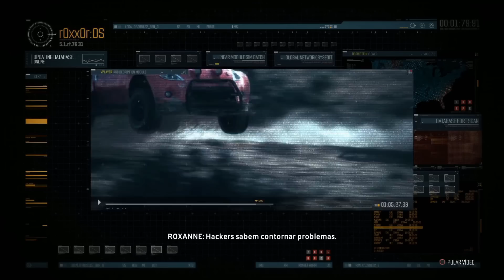The Crew - Parte 7: Raid Dodge Challenger em Vegas! [ Playstation 4 - Playthrough PT-BR ]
Sétimo Episódio The Crew no Playstation 4, novo game de Carros da Ubisoft onde você pode correr pelo EUA em mundo aberto, no vídeo de hoje vamos para Las Vegas participar das primeiras corridas no estilo Raid e conhecer mais uma companheira ( ͡° ͜ʖ ͡°)